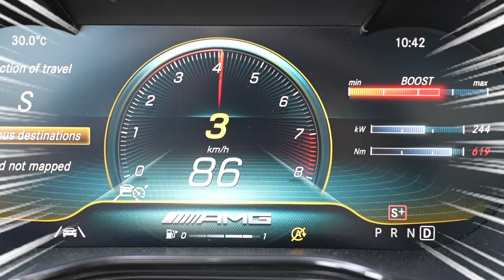Minecraft Animation in Real Life with Zombies and Alex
Minecraft Animation in Real Life with Zombies